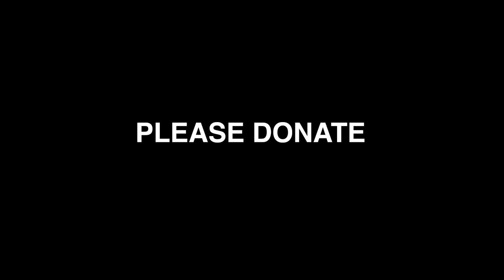My Maya — Kickstarter Support Song for Excellent New Film Sublet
My Maya
Kickstarter Support Song for Excellent New Film Sublet

Sublet:
Written and Directed by Lev Lewis
Starring Melanie Scheiner, Deragh Campbell and Claudia Dey